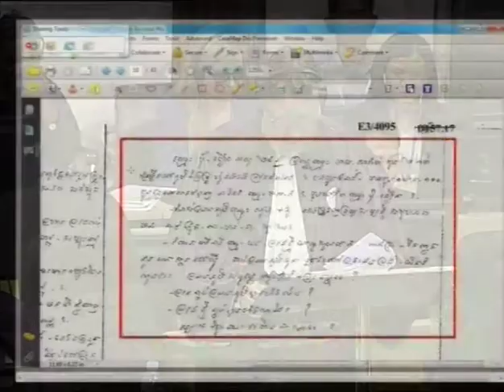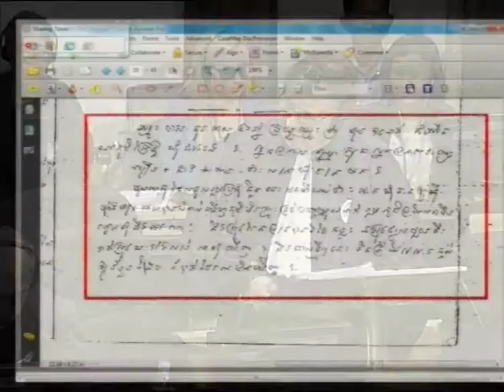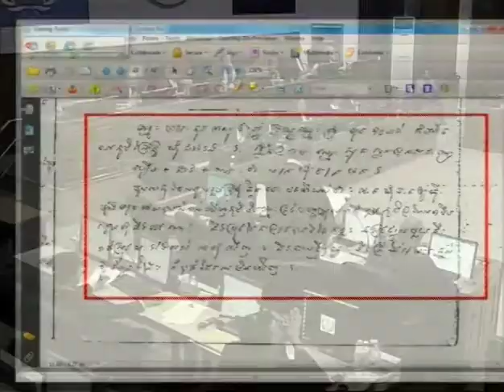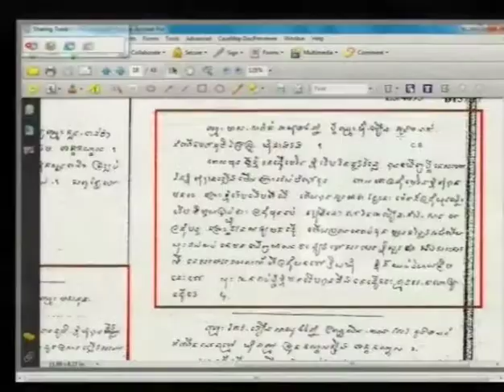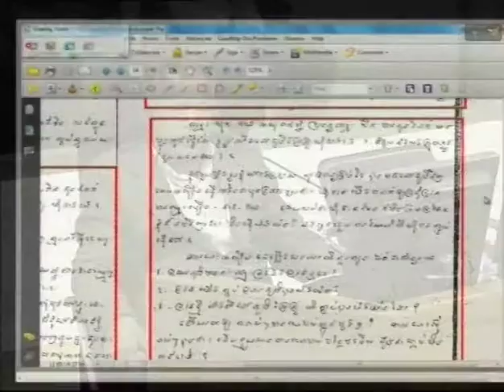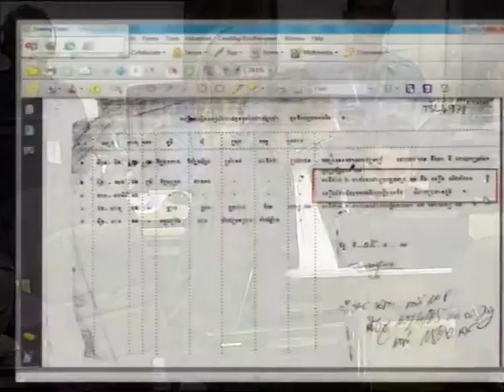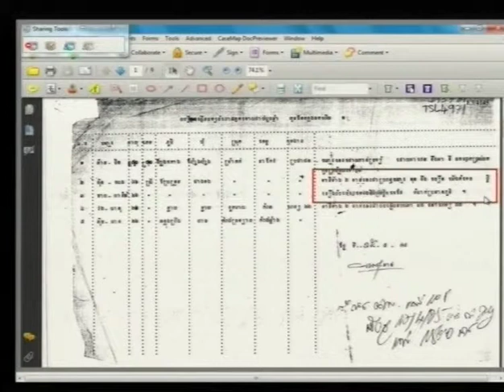Session 2 - 21 Jan 2015 Case 002/02 (En/Fr)